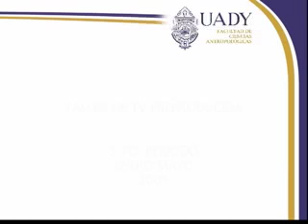Imaginarios Urbanos 2005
Vídeominuto realizado para la clase de televisión preproducida, y la presentación del libro Imaginarios URbanos en Mérida, Yucatán, México. De la Universidad Autónoma de Yucatán, México.
Este vídeo no tiene fines de lucro y es para la divulgación cientifica de las ciencias sociales.
Realizadores
Juan Carlos, Rocio, Rubén, Krystal y Neto